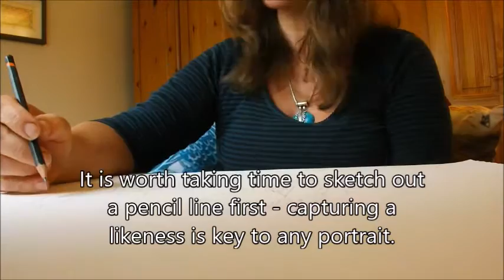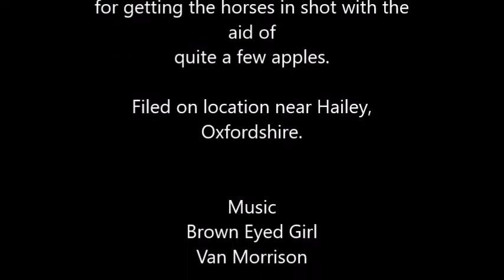Dora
Gwyneth asked me to paint her horse, Dora.

She is a beautiful pied brown-eyed rescue horse.  I enlisted the help of my parents to coax both horses into easy vision; and with the aid of a few apples.  Bribery works every time.  :)